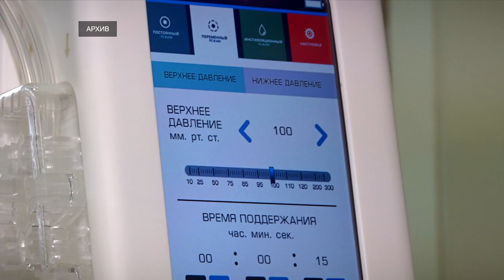В детских больницах Тверской области обновили оборудование